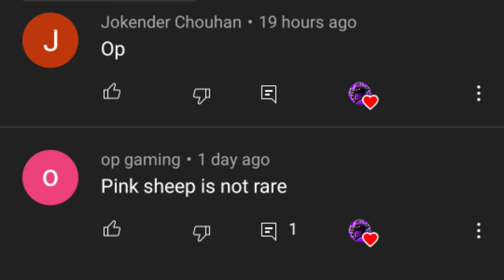(Meking a House) Minecraft Pocket Survival Series Episode 2